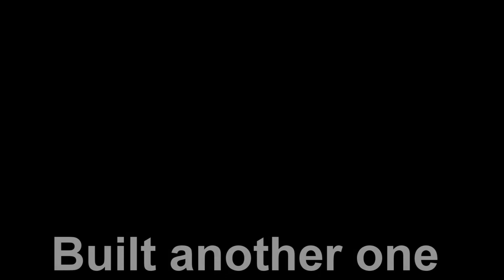Mikey's RC Pylon racer #1 with wing snap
this is my first Foam plane, Of course from the Dollar Tree. It flew well until I over G'ed it and snapped the wing